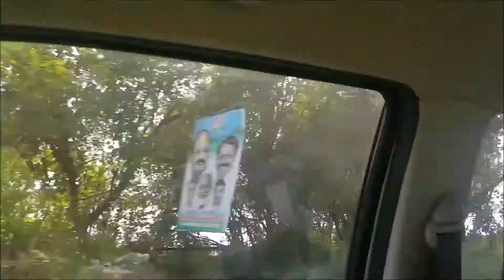Gyaani Traveler in South India - E01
Travel teaches you what you realy need to know..